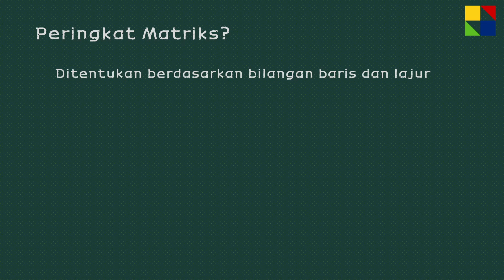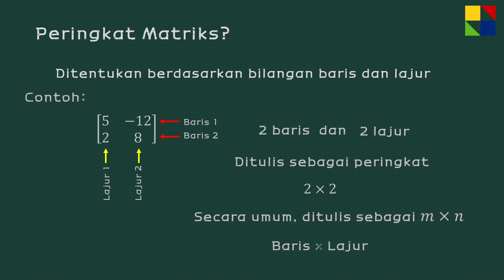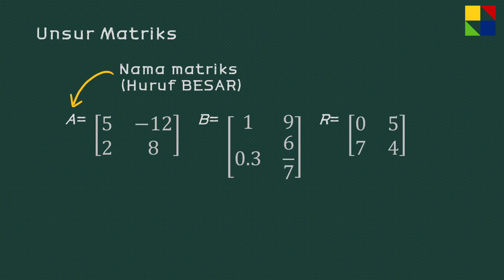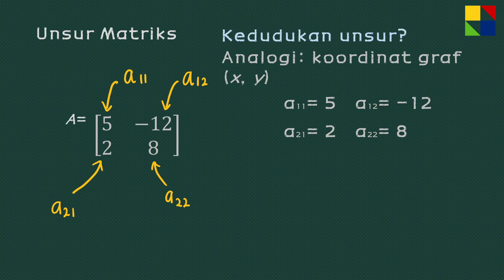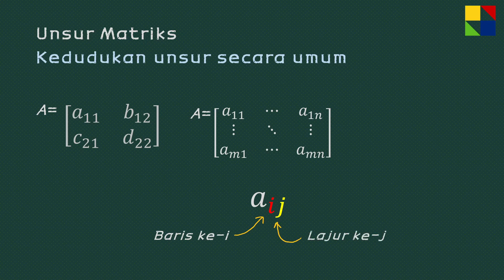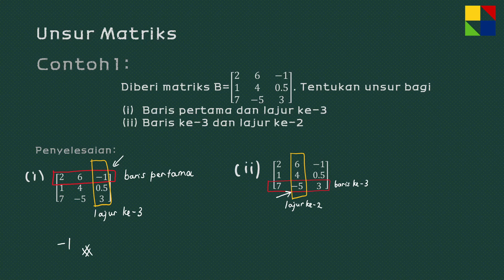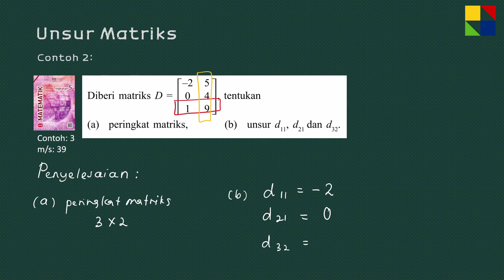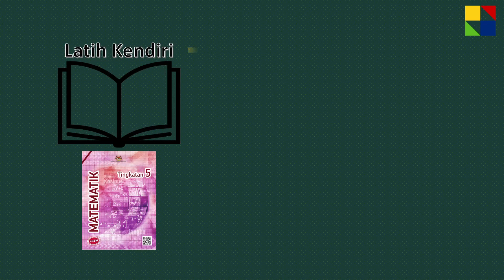Bab 2 MATRIKS (SP 2.1.2) Matematik KSSM Tingkatan 5 [2/10]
Video pembelajaran Matematik Tingkatan 5 KSSM.
Bab 2: Matriks
SK: 2.1 Matriks
SP: 2.1.2 Menentukan peringkat matriks dan seterusnya mengenal pasti        unsur tertentu dalam suatu matriks.

Penerangan di dalam video ini adalah mengikut susunan di dalam buku teks Matematik KSSM Tingkatan 5.
Rujuk buku teks muka surat 38 - 40